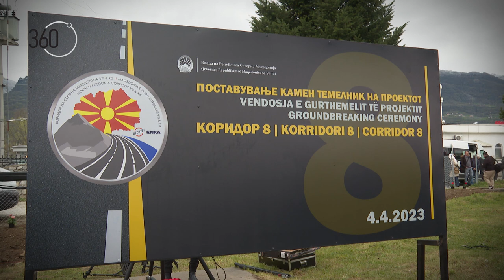Како маицата со коридор 8 на Артан Груби заврши во „360 степени“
Кога првиот вицепремиер го прашавме дали и маицата со која се појави на денешната свеченост му ја испечатила „Арбериа дизајн“, фирма чии комбиња беа видливи околу бината, Груби ни одговори: „Дајте радувајте се ве молам, радувајте се, се гради во државава, сите ќе имаат работа, ќе биде добро за цело општество, за сите граѓани, мислам дека маичката можам и да ви ја подарам“